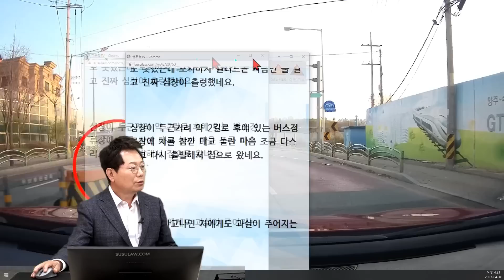18687회. 중앙 분리대 펜스 끊긴 사이에 사람이 서 있었습니다 ㅠㅠ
48399
230410 (월) 2부 생방송

중앙분리대 빈 틈에 서 있는 사람을 보고 깜짝 놀란 블박차 운전자

집으로 돌아 오는 길에 중앙분리대 사이에 사람이 무단횡단하려고 서 있는 걸 보고 순간 가슴이 출렁거려 제보합니다.

양쪽으로 인도에 휀스도 있고 중앙분리대도 연결되어 있는 곳이라 사람이 있을 줄은 생각도 못했는데 보자마자 달려드는 사람인 줄 알고 진짜 심장이 출렁했네요.

심장이 두근거려 약 2킬로 후에 있는 버스정류장에 차를 잠깐 대고 놀란 마음 조금 다스리고 다시 출발해서 집으로 왔네요.

이럴 때 사고나면 저에게도 과실이 주어지는지요?

또 만약 급정거를 해서 뒤에 오는 차와 사고가 났더라면 이게 이유없는 급정거가 되는지도 궁금합니다

* 의견

만약 사고 났어도 운전자 과실은 없습니다

놀라서 급정거해도 이유있는 급정거이기에 이를 추돌한다면 그 차의 안전거리 미확보 100% 과실입니다

중앙 분리대의 틈 사이로 튀어나오는 무단횡단자 유사한 영상
- 운이 좋아 사고가 나지 않았거나 사고가 발생한 영상들

- 틈으로 무단횡단하는 것 정말 위험합니다 안 보이니까요..

11073

374

24814